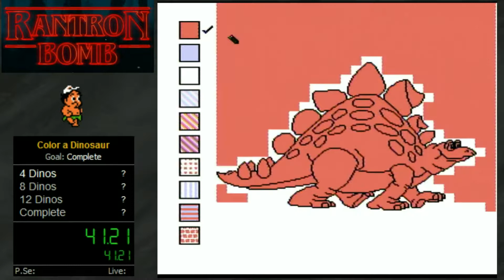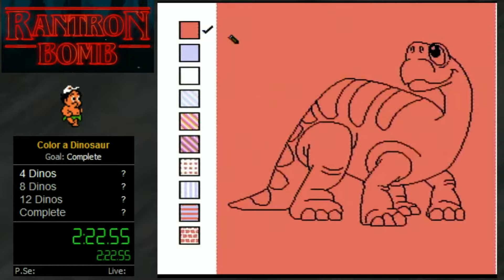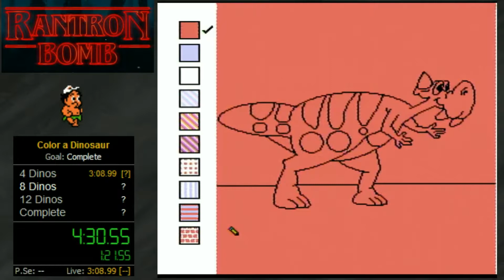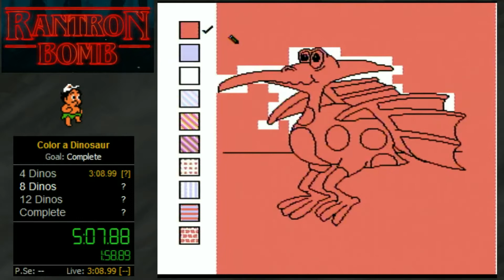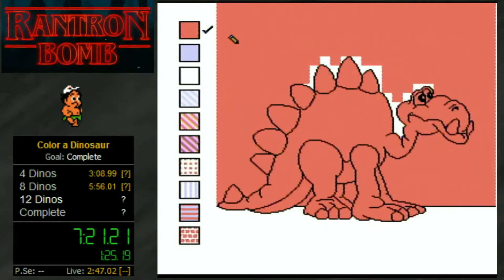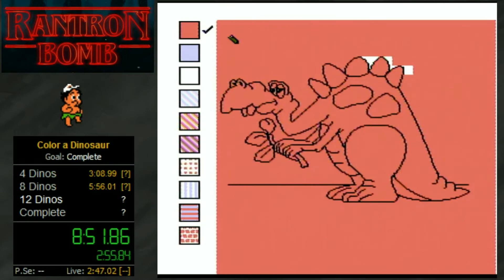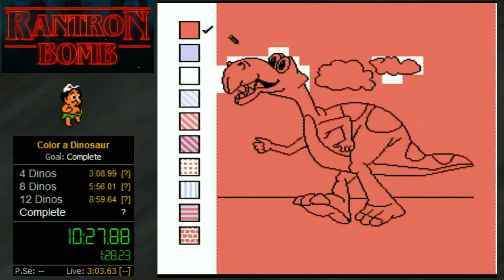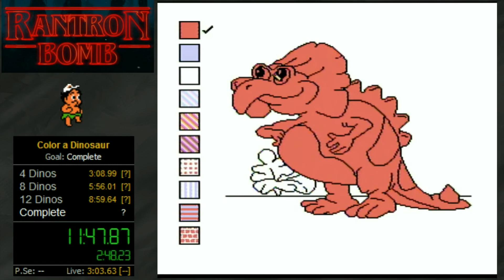Color a Dinosaur NES speedrun Complete WR (12:01)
Category: 100% Complete